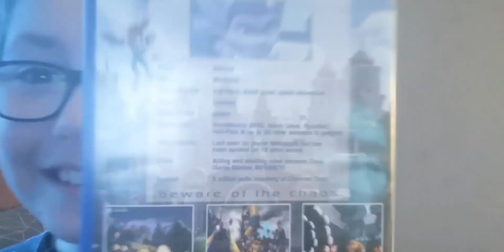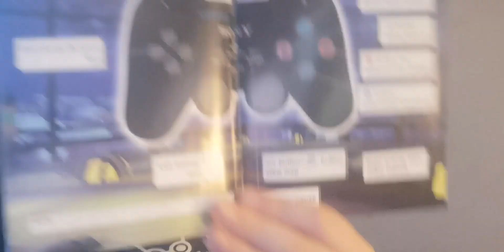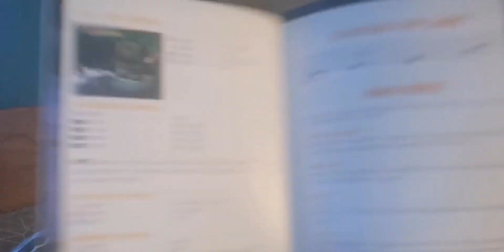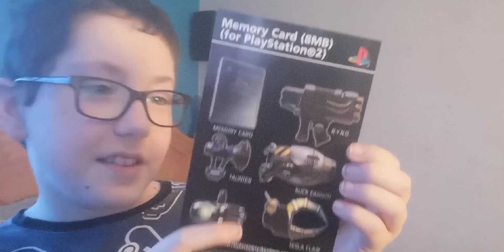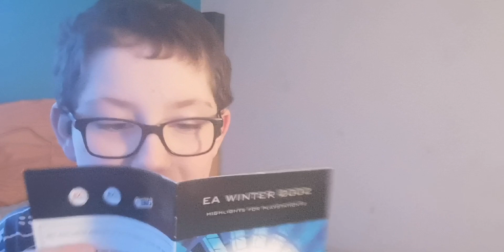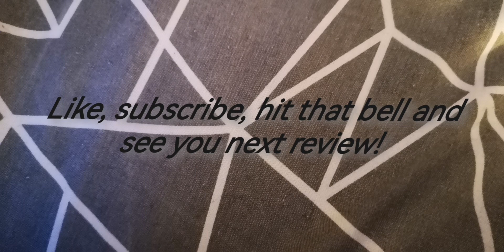Ratchet & Clank (2002) Game Review